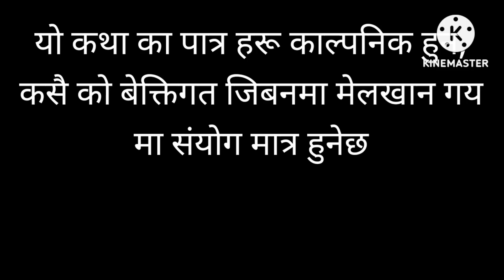NEPALI SERIAL#! KADA SRIMATI!BHAAG 8! NEPALI COMEDY NEPALI2080 BHIMGIRI CHENAL!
NEPALI SERIAL! !NEPALI COMEDY SERIAL 2080 BHIMGIRI CHENAL, NEPALI SERIAL! KADA SRIMATI BHAAG 8! nepali comedy serial!NEPALI COMEDY SERIAL 2080 BHIMGIRI CHENAL

nepali comedy serial, nepali serial,
new nepali serial, nepali serial this week,

episodes
location
director
champions
nepali comedy serial this week
nepali comedy movie
halka ramcomedy
nepali serial
nepali comedy meri bass
nepali new serial
halka ramail this week
nepali comedy club
comedy club with champions time
comedy club with champions ticket
Comedy club with champions episodes
comedy club with champions location
comedy club with champions director
Dynamite comedy club with champions
new comedy club
comedy club nepal
You tube all nepali comedy
All nepali comedy latest
nepali comedy show
halka ramail nepali comedy
nepali comedy club
nepali comedian name list
nepali comedy new
hindi new movie FULL
Nepali comedy episode 1
Nepali comedy cast
episode
 nepali serial cast
 151
 147
Nepali comedy episodes
nepali comedy new episode
Nepali comedy cast
 100
 new episode 2023
 new episode today
Nepali Comedy sakkigonthiweek
Nepali comedy serial today
Nepali comedy serial episode
Nepali comedy serial all episodes
Nepali comedy serial yout
nepali serial
nepali comedy movie
nena new serial
new nepali hindi serial
new nepali serial ritarhald
new nepali comedy serial hal ramail
new nepali comedy serial harkehalda
 nepali serial new
nepali serial new episode
nepali serial new episode all
nepali serial new episode today
nepali serial new bhag
nepali serial new nepali serial
nepali serial new kanchhi
nepali serial new episode kanchhi
nepali serial new
nepali serial new episode buha